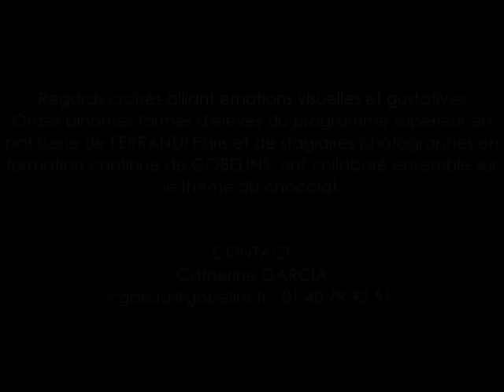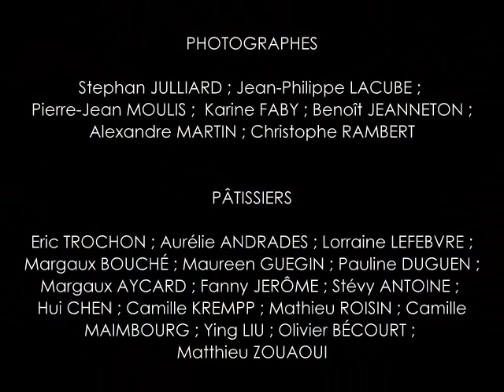Atelier photographie culinaire 2015 - GOBELINS & FERRANDI Paris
Regards croisés alliant émotions visuelles et gustatives
Onzes binômes formés d'élèves du programme supérieur en pâtisserie de FERRANDI Paris et de stagiaires photographes en formation continue de GOBELINS, ont collaboré ensemble sur le thème du chocolat.

PHOTOGRAPHES :
Stephan JULLIARD ; Jean-Philippe LACUBE ; Pierre-Jean MOULIS ;  Karine FABY ; Benoît JEANNETON ; Alexandre MARTIN ; Christophe RAMBERT

PÂTISSIERS :
Eric TROCHON ; Aurélie ANDRADES ; Lorraine LEFEBVRE ; Margaux BOUCHÉ ; Maureen GUEGIN ; Pauline DUGUEN ; Margaux AYCARD ; Fanny JERÔME ; Stévy ANTOINE ; Hui CHEN ; Camille KREMPP ; Mathieu ROISIN ; Camille MAIMBOURG ; Ying LIU ; Olivier BÉCOURT ; Matthieu ZOUAOUI